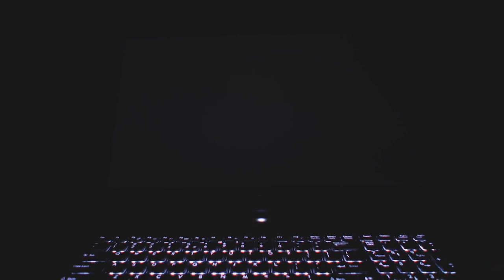MSI GT780DX Cinematic Unboxing Video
I didn't like how other unboxing videos were done.  This machine deserves more respect.  I had an idea of what I wanted; one of my co-workers made it reality.